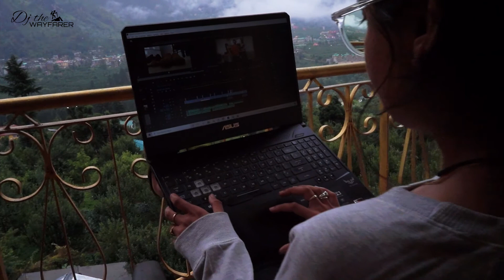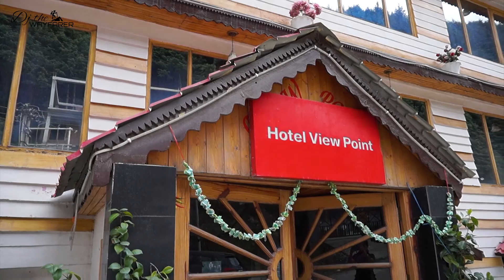Staycation in Manali | Our Daily Routine in Mountains | Property Tour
Hey Guys! We're staying at this place in Manali for our Workcation, which is 5-6 kms away from Manali main market. So we stayed here for a week & moving out from here to a new location. I really liked this place & it's serenity.

Here is a full property tour, I tried to cover it in full detail and I hope you like the video.

I hope that you guys like & enjoy this vlog.

Give it a Thumbs Up 👍 if you liked the video ❤️💁